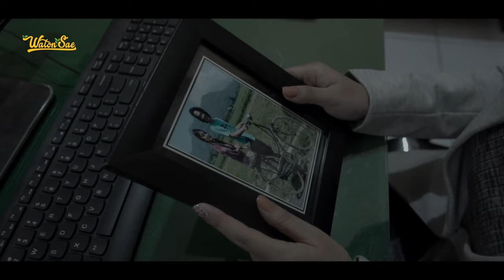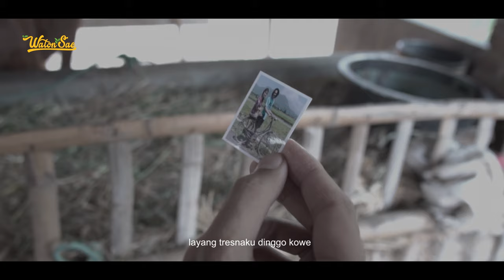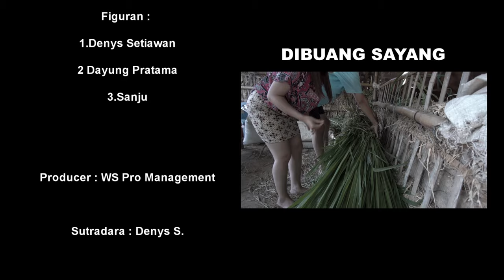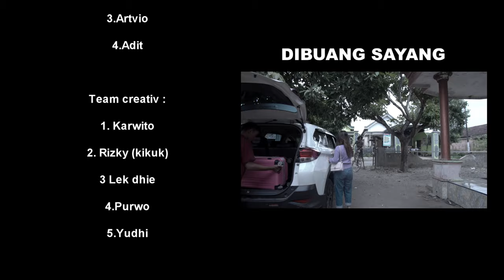WatonSae ft Vina Restii - LAYANG TRESNO ( Official Music Video)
Song title : layang tresno
Cipt : Bagus viandh
Artis : WatonSae ft Vina R
Produksi : WS Production
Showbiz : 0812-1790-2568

Lirik :

Di saat ku jauh darimu
Hanya fotomu seng biso
Tak sawang
Jujur kangen esemu lan guyumu
Seng garai susah turu

Pengen ngomong sayang
Nanging adoh Paran
Nandang kangen abot sanggane
Janjiku seng tak ucapno
Aku ora bakal blenjani

Chorus :

Lewat angin Dalu tak titipne
Layang tresnaku Dinggo Kowe
Wes tak tutup atiku Iki
Kanggo liyane

Reff :

Ora bakal ilang
Tresnaku kanggo Kowe
Sampek tuwek Kowe ora bakal tak culno
Hanya satu pintaku, setialah sampai akhir hayat ini

Kowe lan aku
Selawase dadi siji
Bakal tak lamar dadi pendamping uripku
Ra bakal tak sio" ,bakal tak Jogo tekaning patiku

Player :
Vokal : syahrul
Gitar 1: bagus viandh
Gitar 2 : morez asn
Bass : Deny panthom
Kentrung : Vieri junanda
Kendang : David andi
Tamborin: Krisna aditya

Adisional player :
Keyboard  : galang
Drum : Agus

Talent :
1.vero verolia
2 .David rezal

Figuran :
1.denys Setiawan
2 dayung Pratama
3.sanju

Producer : WS pro manajement

Sutradara : Denys S.

Skenario : bagus & apow

Editing Vidio : apow picture

Behind the scen : lendy elphe

Mixing mastering : unggul record

Team produksi :
1.dikri
2.angga
3.artvio
4.adit

Team creativ :
1. Karwito
2. Rizky (kikuk)
3 lek dhie
4.purwo
5.yudhi

Thanks to :

* keluarga besar Bpk.yono
*keluarga besar m.krisna
* Keluarga besar Bpk.karim
*Warkop.bisham Bpk. Budi
*Kantor Bkkbn Kediri
*Kelurahan lirboyo
*kelurahan desa gayam
*Kelurahan desa kenton
*dan serta pihak" yang telah membantu

tetap suport di setiap karya kami,

semoga bisa menghibur & sampai jumpa di next song selanjutnya ,salam ambyar !